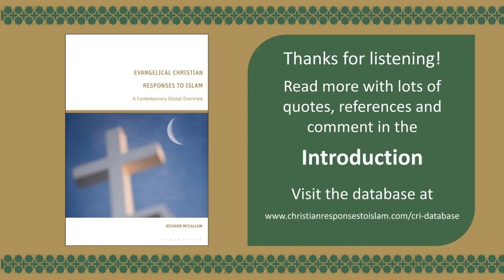Introduction - Evangelical Christian Responses to Islam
A short video introducing my 2024 book Evangelical Christian Responses to Islam: a Contemporary Overview.